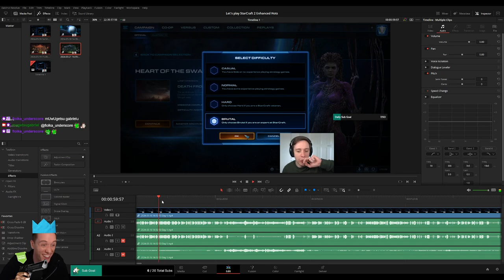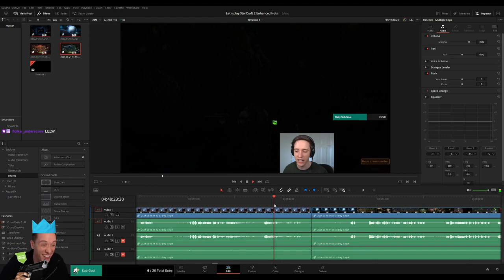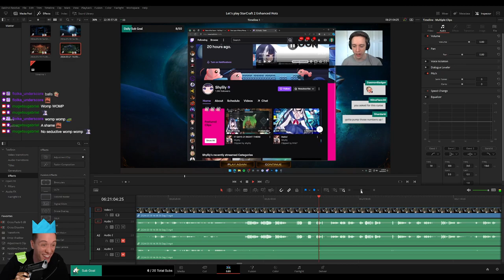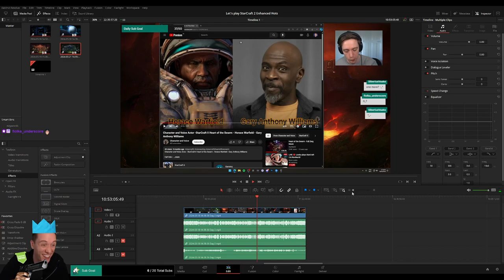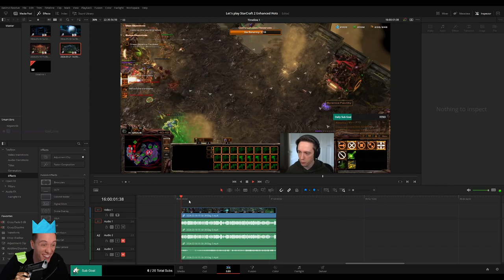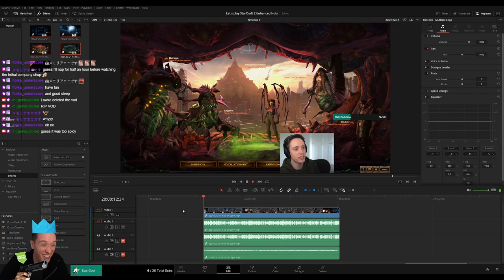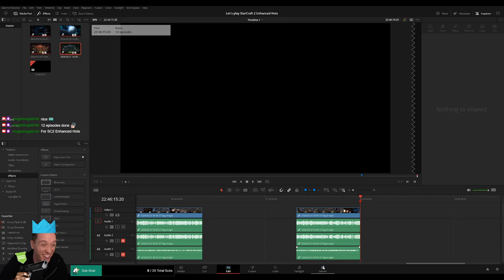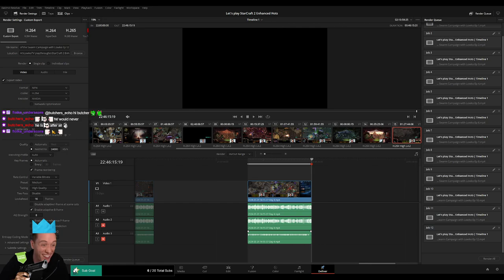PLEBS: Editing StarCraft 2 Enhanced Heart of the Swarm Playthrough for MoreLowko!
In this video I am editing the StarCraft 2 Enhanced Heart of the Swarm Playthrough on Twitch stream for MoreLowko!